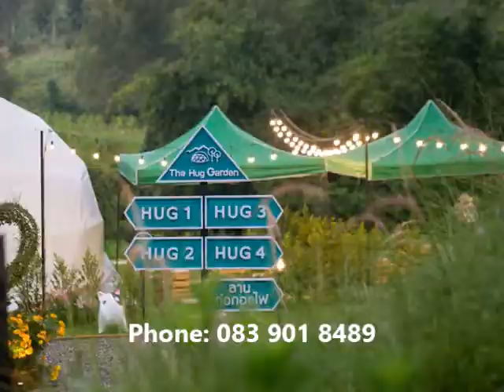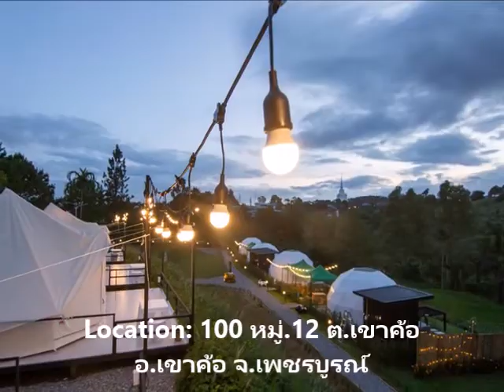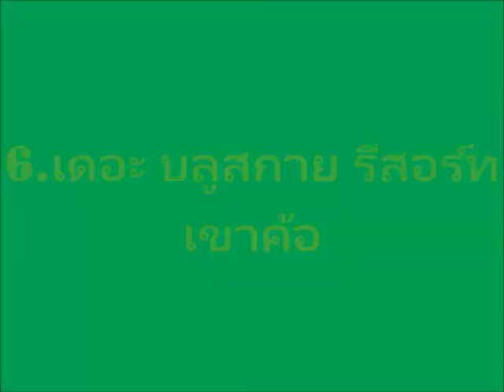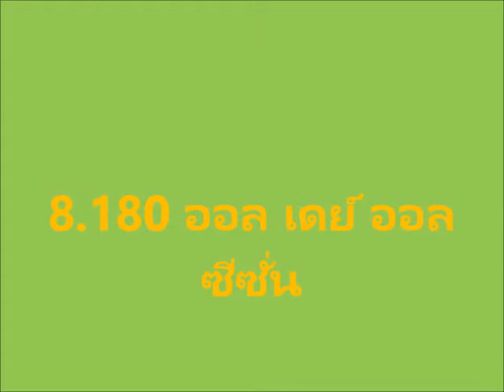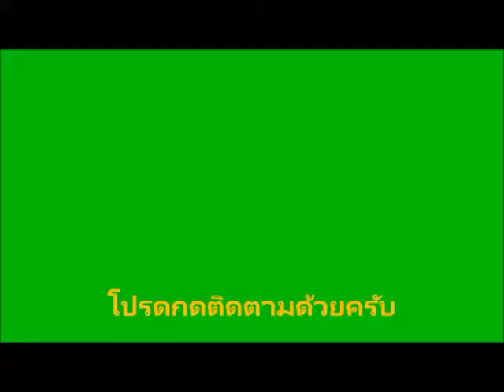10 ที่พักสวยเขาค้อ บรรยากาศสุดชิลล์ ชมวิวทะเลหมอกได้จากห้องพัก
10 ที่พักสวยเขาค้อ บรรยากาศสุดชิลล์ ชมวิวทะเลหมอกได้จากห้องพัก